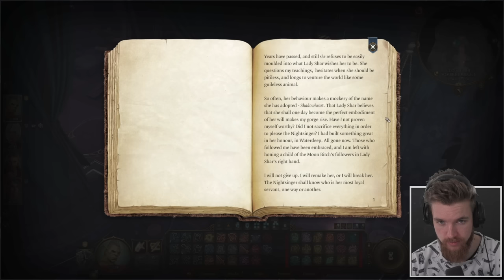WORST Evil Shadowheart Ending - Baldur's Gate 3 Walkthrough (Part 18)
Baldur's Gate 3 Walthrough (Part 18 - Act 3) The Daughter of Darkness Quest walkthrough; Shadowheart evil ending and evil romance.

Baldurs Gate 3 is set in the universe of Dungeons and Dragons (D&D) Gather your party, and return to the Forgotten Realms in a tale of fellowship and betrayal, sacrifice and survival, and the lure of absolute power. Mysterious abilities are awakening inside you, drawn from a Mind Flayer parasite planted in your brain. Resist, and turn darkness against itself. Or embrace corruption, and become ultimate evil. From the creators of Divinity: Original Sin 2 comes a next-generation RPG, set in the world of Dungeons and Dragons. Choose from a wide selection of D&D races and classes, or play as an origin character with a hand-crafted background. Adventure, loot, battle and romance as you journey through the Forgotten Realms and beyond. Play alone, and select your companions carefully, or as a party of up to four in multiplayer. This 2023 Baldur’s Gate Story Campaign Walkthrough Part 1 will be the Full Game including a Review, Prologue, All Story Chapters, build guide, first impressions and evil choices. In this episode we continue The Daughter of Darkness quest walkthrough, the companion Shadowheart quest guide. We start by finding the Shar worshippers temple in baldur's gate city in act 3, we then go to the house of grief location and enter the secret temple where we confront mother superior and have a boss fight to decide the new leader of the cult. Here we obtain some very rare weapons and legendary weapons. We can also get a buff from the mirror of loss before finding shadowhearts parents. This is the worst possible ending to the daughter of darkness questline where we choose to either kill or spare shadowhearts parents, the evil shadowheart romance scene is also rather strange.

➖ Time Stamps ➖
0:00 The Daughter of Darkness Quest
0:39 Finding the Shar Worshippers in Baldur’s Gate
2:49 House of Grief Location
7:20 Reaching Shars Secret Sanctuary
11:21 Confronting Mother Superior (Boss Fight)
20:59 Legendary Weapon
21:49 Finish off Viconia?
23:40 Shadowhearts History
32:00 The Hideaway
34:20 Mirror of loss
36:56 Shadowhearts Final Trial
42:43 Evil Choice
51:31 Good Choice
1:08:10 What if you do this…
1:08:50 Evil Shadowheart Romance Scene

➖ Support Me! ➖